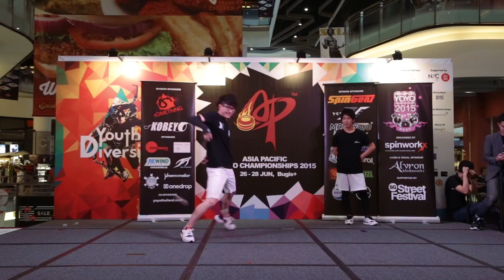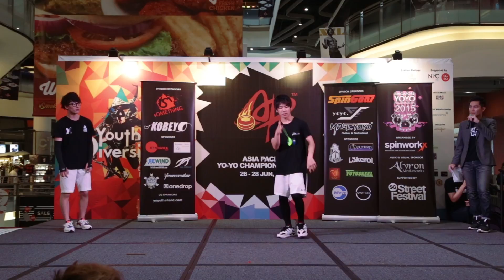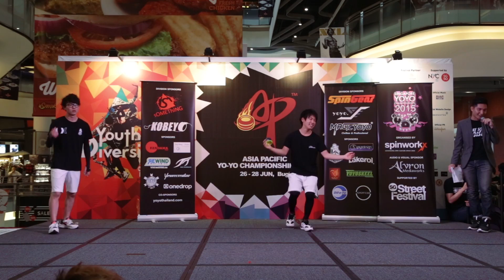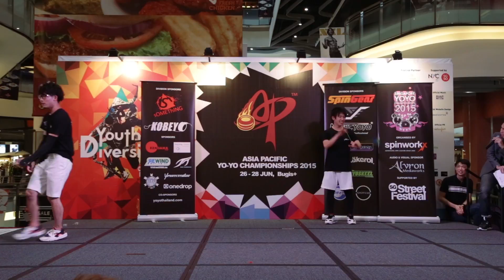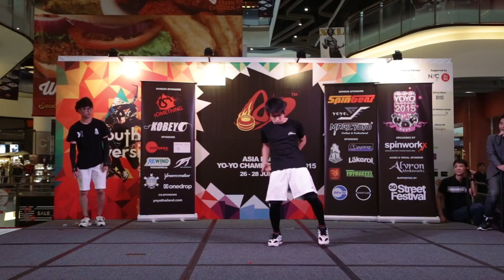AP15 Champion of Champions Shu Takada VS Naoto Onishi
AP15 Champion of Champions

Quarter Finals:
Shu Takada VS Naoto Onishi